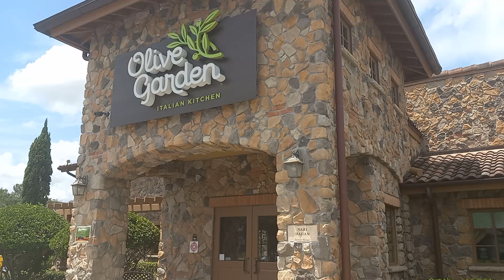Me And My Boyfriend Daigo Kurogami Went To Olive Garden Restaurant